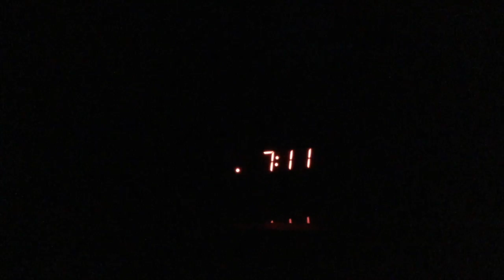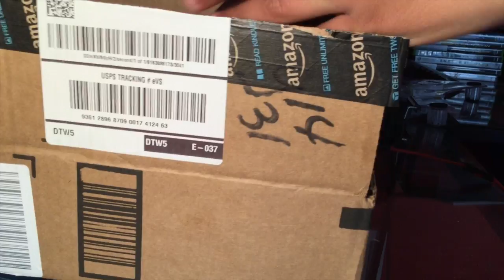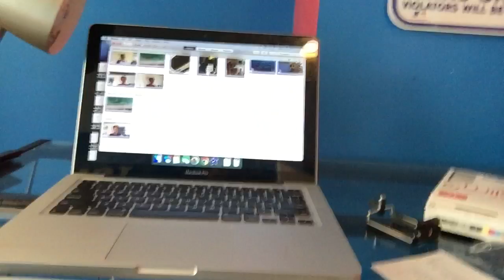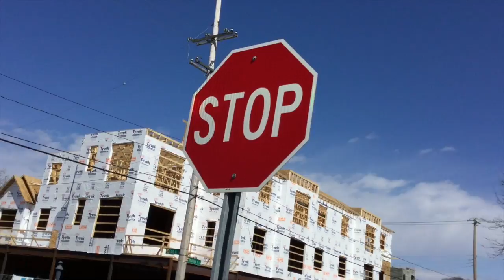AWESOME NEW GEAR_VLOG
What happened in todays vlog:
So while I was waiting for my two packages I went to go get a haircut at a place called sports clips. They give you a massage and wash your hair. After I got back I checked amazon and saw that my packages were on the front porch. I got a giant Gorilla tripod and a 1TB external hard drive for all of my photos and videos. I then took the hoverboard out for a spin so I could vlog with the new tripod! I made a awesome edit that turned out really well. (This is a basic run through of what happened in todays vlog.